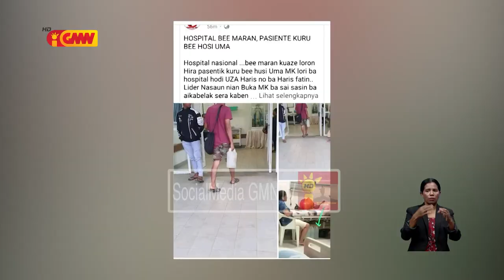Ospitál Nasionál troka ona mákina foun bomba bee ne’ebe avariadu iha semana kotuk